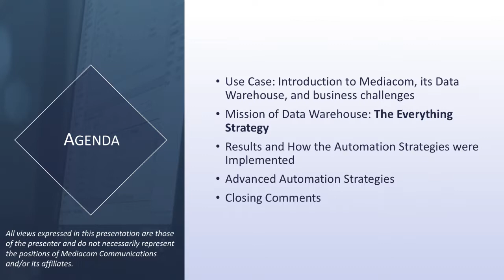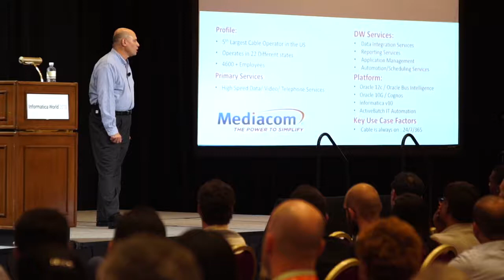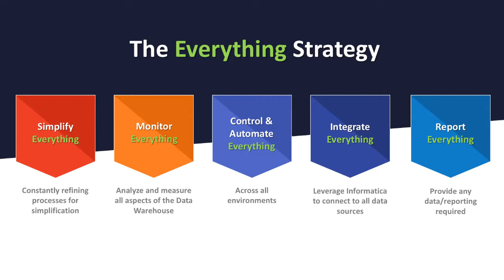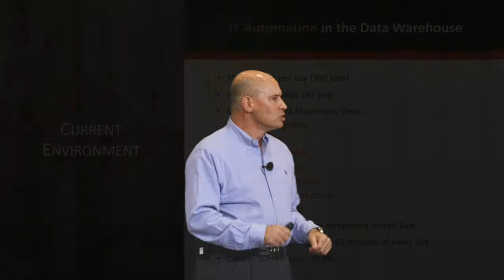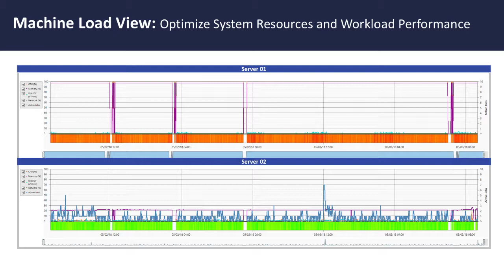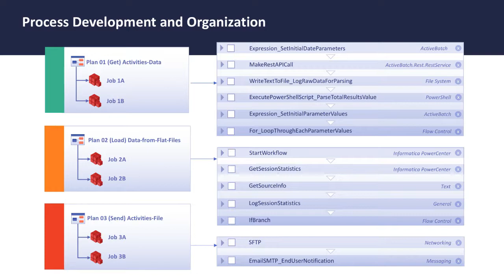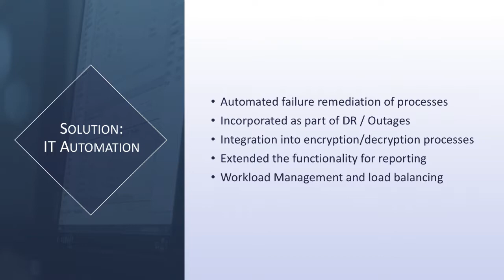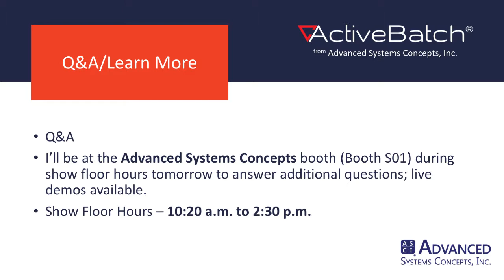The Everything Strategy: 5 Essentials of Effective Data Warehouse Automation | Informatica World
Ralph Paparo, Sr. Director of Data Warehouse at Mediacom, describes the 5 essentials of effective data warehouse automation. Mediacom's adoption of the Everything Strategy has resulted in improved coordination, performance, and end-to-end visibility of processes and their outcomes. Learn more about how to transform your organization with a holistic strategy centered around IT Automation